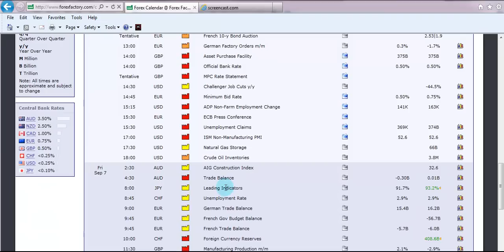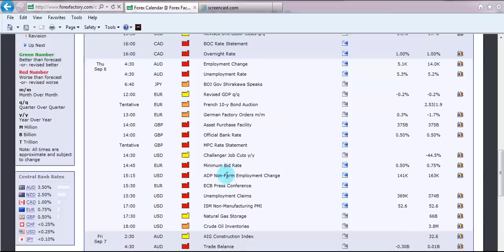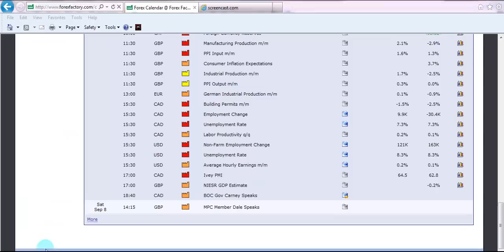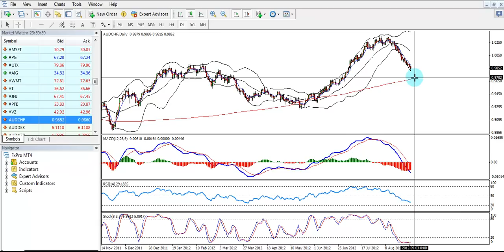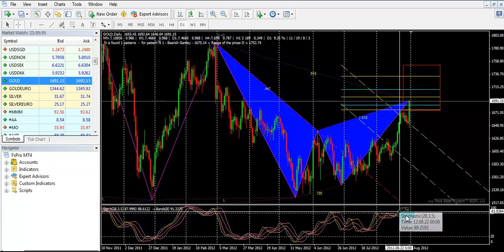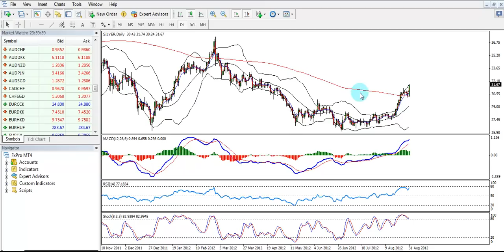Weekly Review 2 Of September 2012